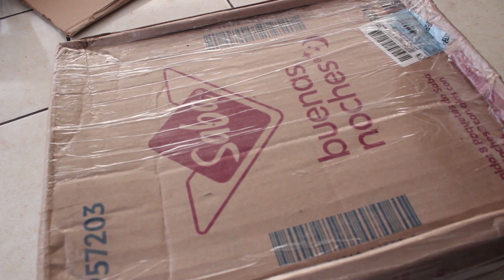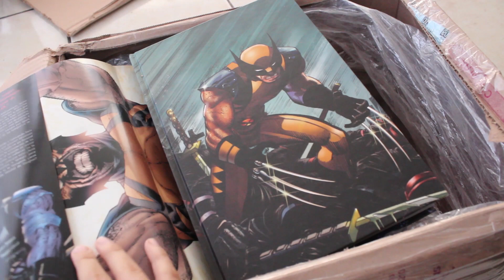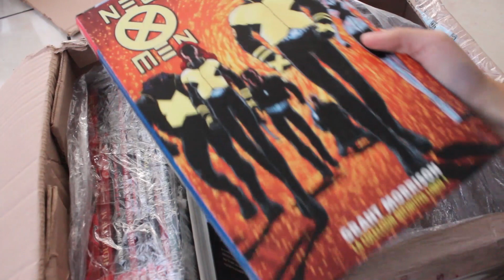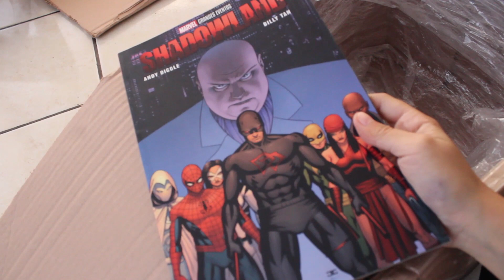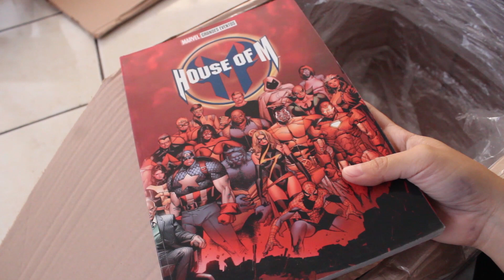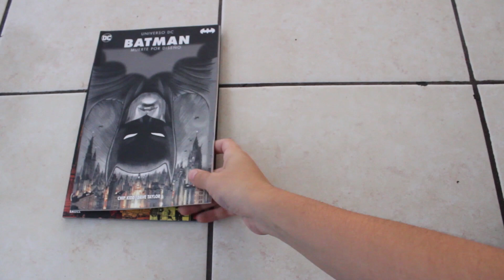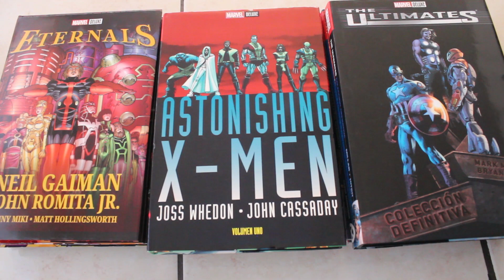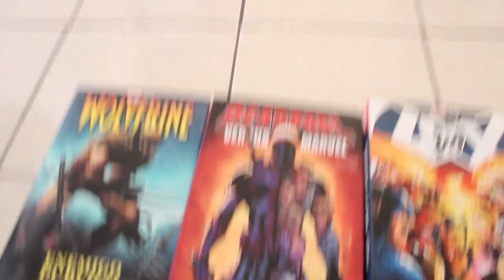Unboxing Comics #42 Le compre toda su COLECCION DE COMICS a un coleccionista